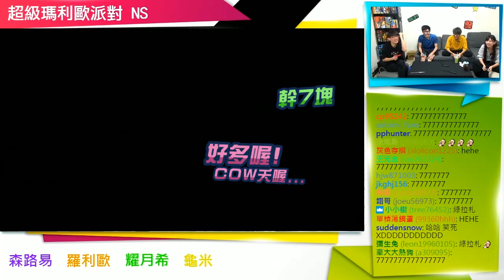《 月希Tsuki 》羅傑說他最討厭____?氣氛大師幹話組保證笑到你肚子痛!!! ft . 偷米、羅傑、阿森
任天堂爸爸的新遊戲馬力歐派對羅傑偷米前來參戰，
爐石選手右手之力真的不容小覷，
第一次遇到沒親眼看見真的不敢相信，
那天玩了很多種模式，
畫面很精緻很可愛，
其實我有時候分不出來到底在做效果還是真的ㄎ一ㄤ，
一直有人在偷雷我就不多說是誰了自己看~